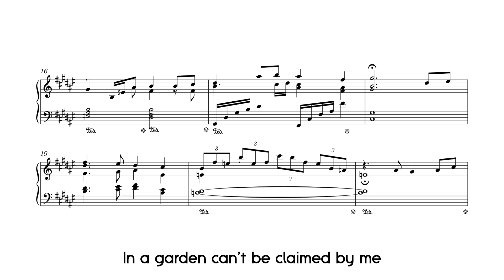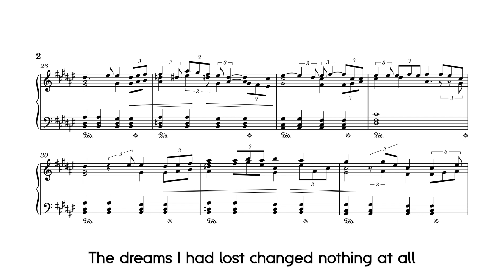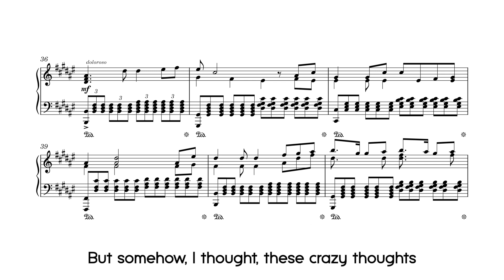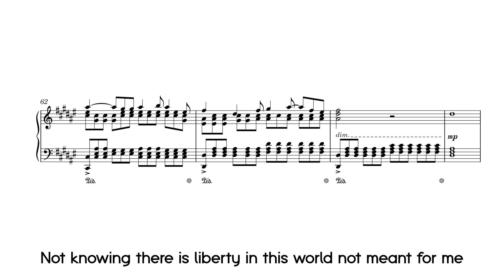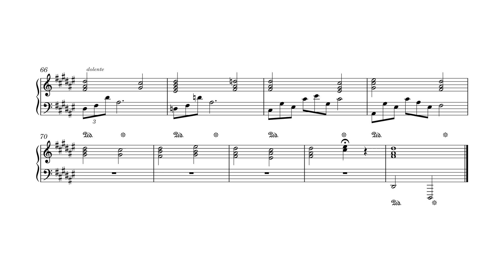Ender Lilies OST | Mili - Bulbel (Piano Cover)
This isn't a transcription, but an arrangement! Yep, I attempted to arrange something

Forewarning: This is not a very good arrangement of Bulbel, you have been warned

I decided to spread my wings a little and arrange something from Ender Lilies, an RPG released 2021 to great reviews (though I've never played it, I just happened to like the ost quite a bit)

Now, since this is my first time arranging something, I didn't really know what to do, but I had one goal in mind: Preserve the intensity from the original, so a "faithful" arrangement is out of the question

To achieve that, I listened to bulbel several times, then imagined a "faithful" piano arrangement in my head. Omitting Cassie Wei's vocals really slashed the emotional intensity by a good bit, and it left me wanting more

I then noticed the vocal melody, which is mostly written in triplets (and often with tied notes). seeing that, I got the idea to use triplets as a way to preserve the original intensity on the 2nd half

and it worked... surprisingly well, for the most part. I couldn't recognize the original chords properly, so I took some liberties on that front, and I had to break the original "vocal flow" of the original, which made the 2nd half sound a little disjointed. I tried my best to remedy that with questionable success

The ending is also different from the original: A callback to the opening bars that eventually fades away into nothing

Well, I hope you enjoy it. I'm not super proud of this overall, but hey i tried!

Track Information:

Title: Bulbel
Composer: Mili
Original Arrangement: Yamato Kasai
Original Vocals: Cassie Wei

(Special thanks to my friend Mina for helping me with the sheet music. messy triplet brackets is a bit of a sore point though)

Thanks to @Wiilly  for Introducing me to the music of Ender Lilies, and @schneeheideww for Inspiring to attempt an arrangement of this (even if it's not very good)